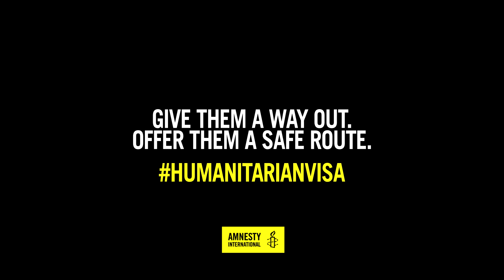Des visas humanitaires pour les migrants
Une politique de visas humanitaires ne signifie pas une politique de frontières ouvertes mais une façon pratique et sécuritaire de résoudre la crise de l’accueil des réfugiés. En savoir plus